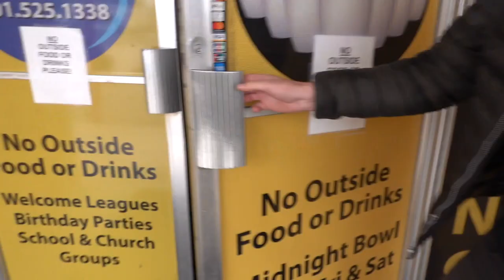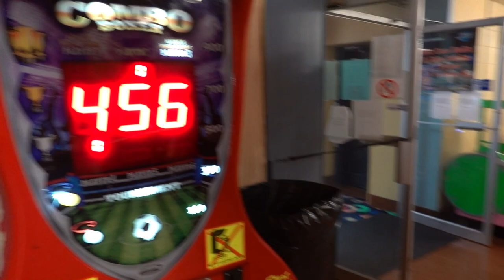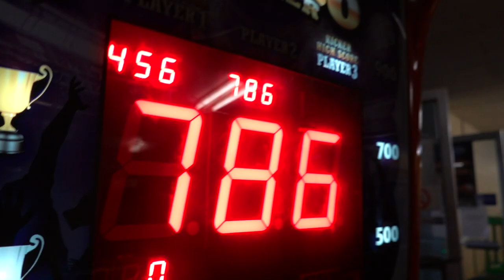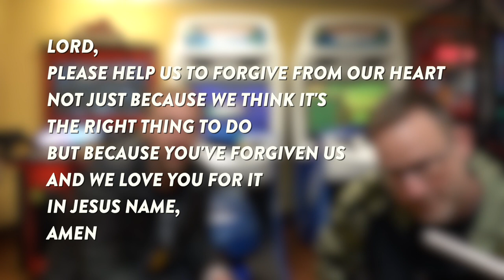That's Not Fair